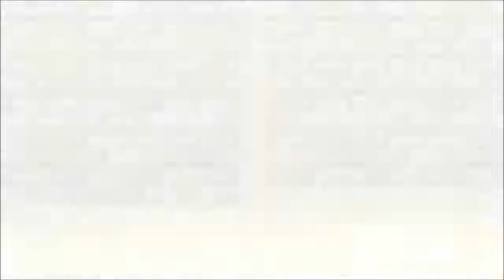Akuma vs Ganondorf edited